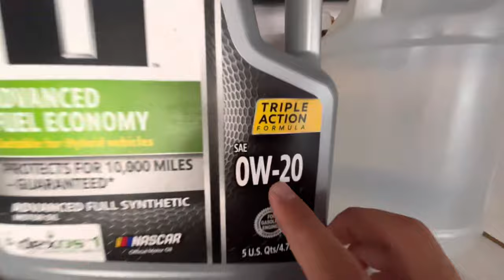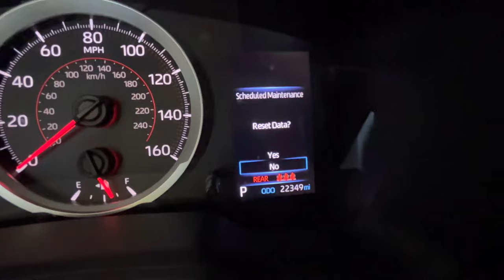2020 Toyota Corolla Oil Change! Super Easy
Simple tools to do a simple oil change